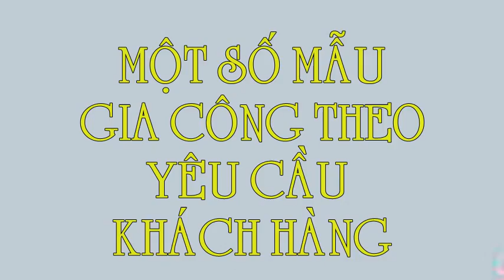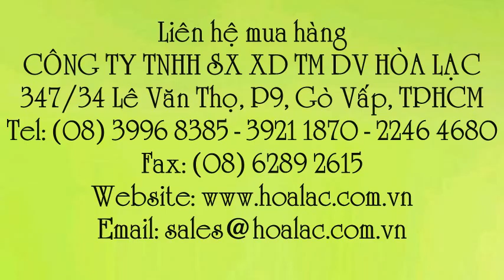Biển 46 - Không phận sự cấm vào